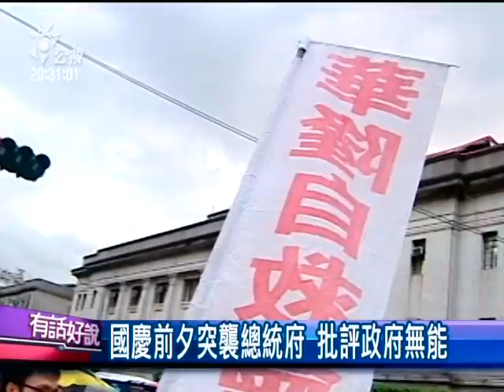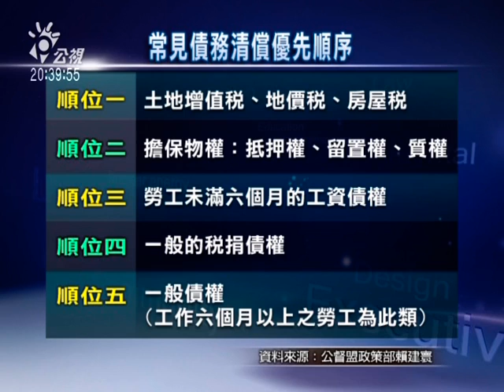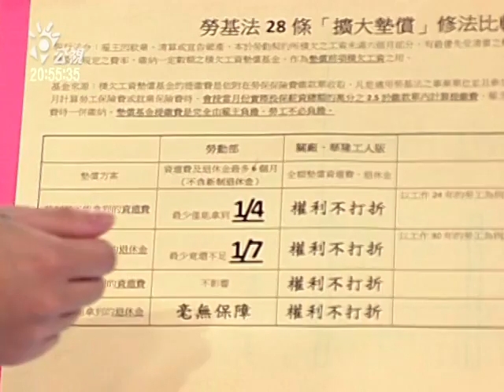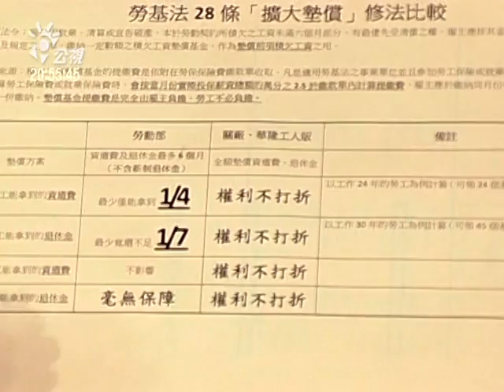20141022有話好說：無止盡的抗爭！當勞工豁出去…